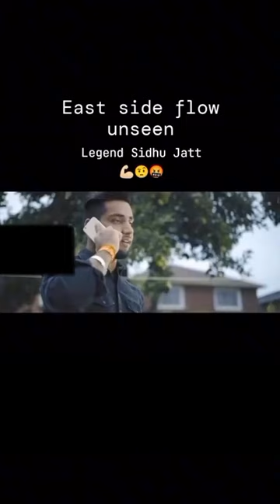East Side Flow sidhu moosewala un seen video 2024 Teaser 🎬